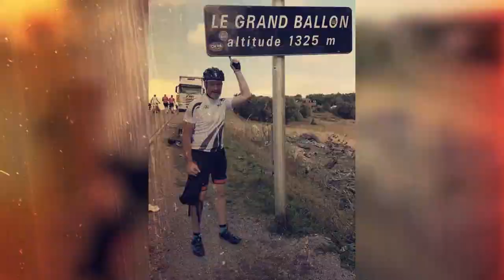BESIX Group @ Climbing for Life 2018 Aftermovie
Relive the atmosphere of Climbing for Life 2018 in Les Vosges or discover what it would be like to be there for yourself by watching this aftermovie! Congratulations to our participants for running, walking and cycling against Diabetes!